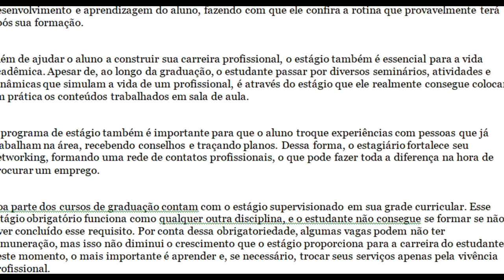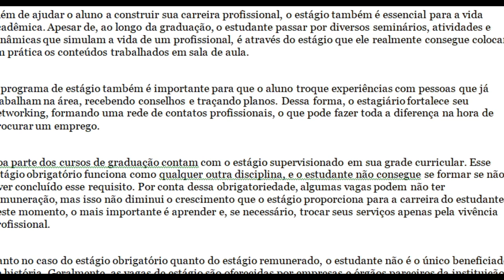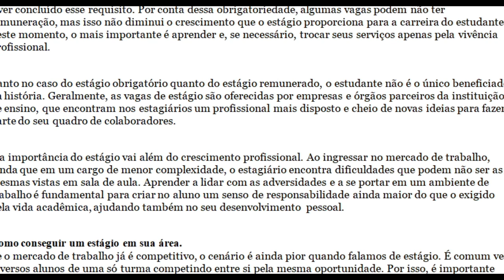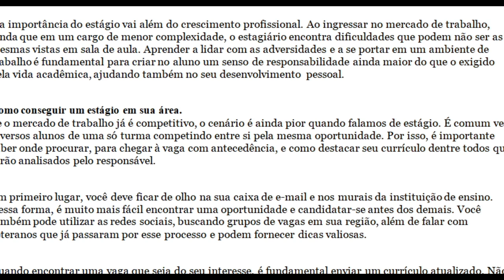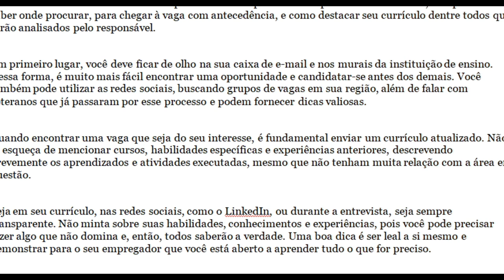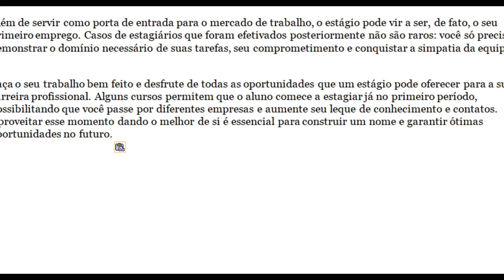A importância do estágio para a carreira profissional